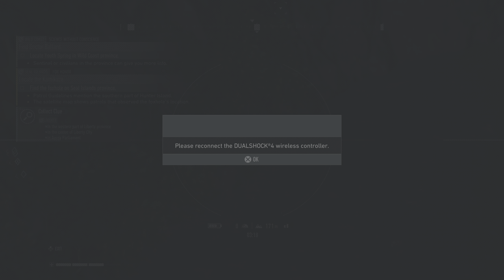Tom Clancy's Ghost Recon Breakpoint - Episode 21 - (no commentary)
Follow up to Wildlands, Aurora Island is under siege, its corporate R&D being turned to the hands of dangerous bad actors, and locals oppressed by a ruthless PMC. The Ghosts must turn the tide, but they are betrayed by an old friend who uses their own methods by his own team, the Wolves. Nomad, a survivor of the ambush must work with the locals and dismantle the conspiracy that threatens the world with the advanced technology being developed on the island. Follow up to Wildlands, Aurora Island is under siege, its corporate R&D being turned to the hands of dangerous bad actors, and locals oppressed by a ruthless PMC. The Ghosts must turn the tide, but they are betrayed by an old friend who uses their own methods by his own team, the Wolves. Nomad, a survivor of the ambush must work with the locals and dismantle the conspiracy that threatens the world with the advanced technology being developed on the island.